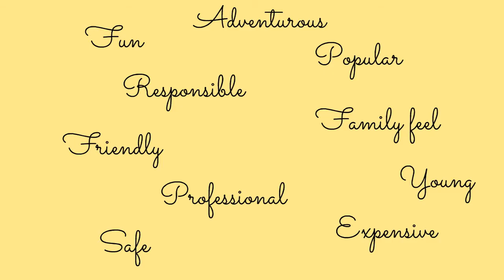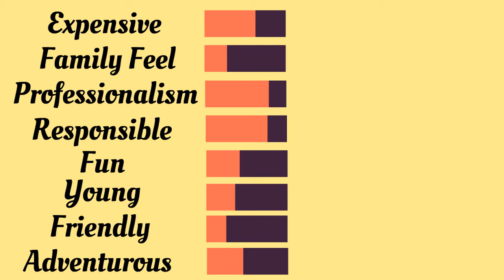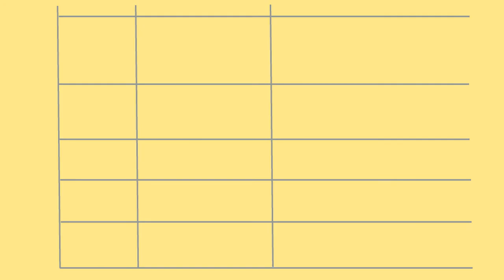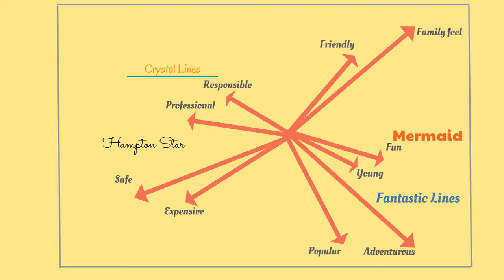Perceptual mapping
A short explanation of the very popular market research technique called Perceptual Mapping and the statistical methodologies that help in its creation. The video is mildly technical but hopefully provides enough background for a marketer to feel comfortable with this very useful technique.

If you or your company needs to create Perceptual Maps - find out how you can partner with Choice Based Market Insights (formerly known as Marcy Research) Choice Based Market Insights specializes in analytical techniques to help consultants, research organizations or even corporations in their market research needs.

Choice Based Market Insights has been helping some of the largest consultancies of the Americas. Reach out and find out how we can help you.